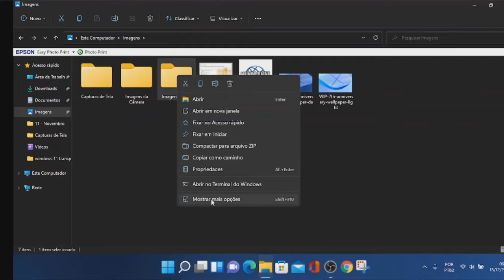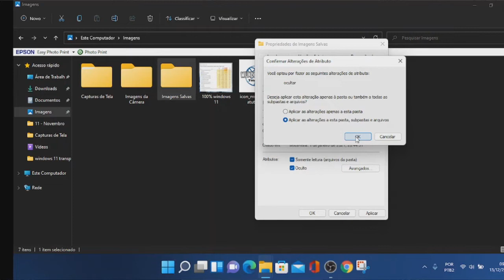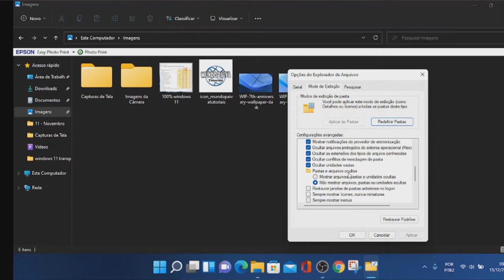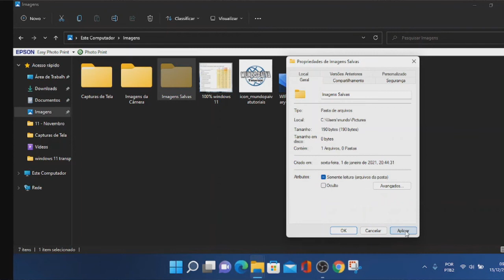Como Mostrar Pasta ou Itens Ocultos no Windows 11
Vídeo Tutorial de hoje explico como mostrar pasta ou itens ocultos no windows 11.

Neste Vídeo:
Mostrar Pasta ou Itens Ocultos no Windows 11

Capítulos:

00:00 Introdução
00:08 como mostrar pasta ou itens ocultos no windows 11 (Explicação inicial)
00:24 Convite para se inscrever no Canal
00:32 fazendo uma pasta ficar oculta
01:41 Visualizando pasta ou itens ocultos
03:06 Tirando a função de ocultar pasta ou itens ocultos
03:50 Encerramento e convite para se inscrever no canal